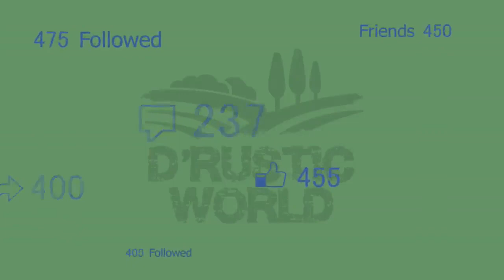We Found A Philippine Tarantula in Our farm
While cleaning our farm in Alamada, Cotabato, Philippines, we found this huge hairy spider, which we think a species of tarantula living in the Philippines,  in the pile of decaying coconut husks. After trying to catch it to have a closer look of its appearance, we just left the arachnid in the live in the wild.